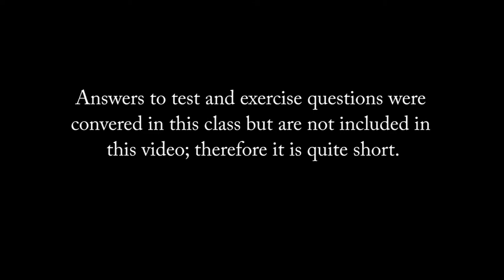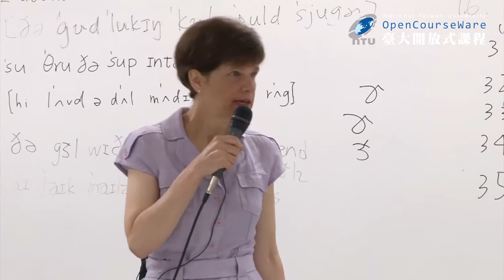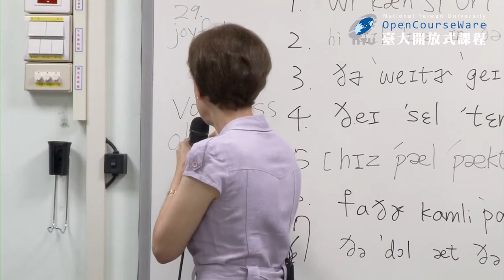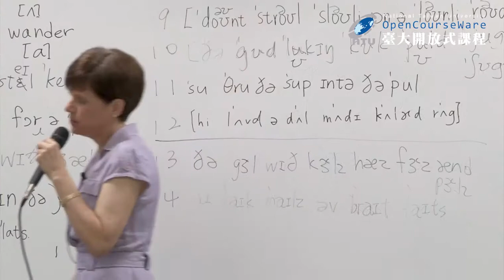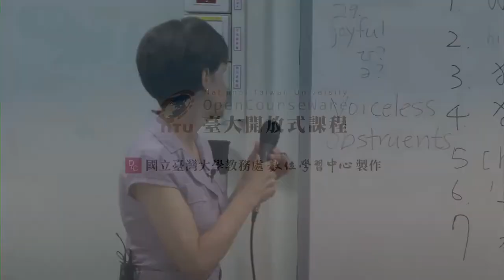英語語音學一 16. Exercises for Chapter Two (2020 updated)